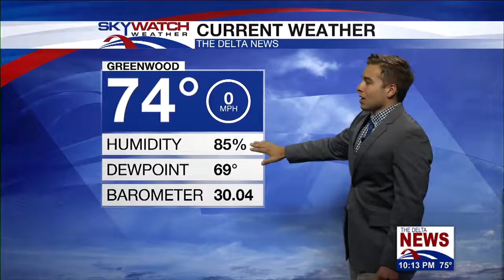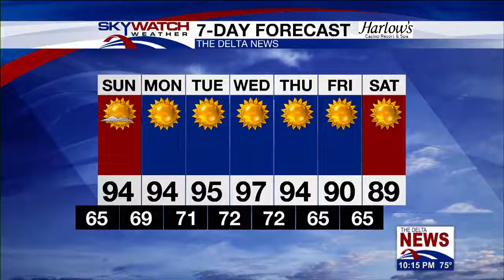08-31-2019 PM Weather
The upcoming week will feature plenty of sunny and warm temperatures!